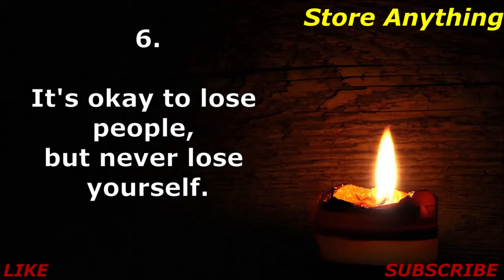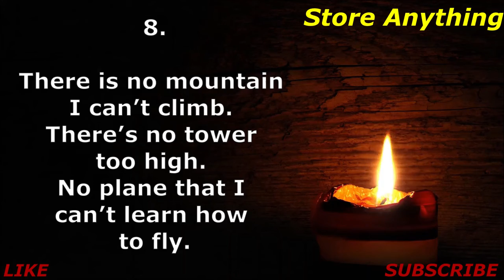Eminem Status || Eminem Motivation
Eminem Motivational Video. Eminem best motivational and inspirational quotes. Quotes by famous people. Quotes about life.